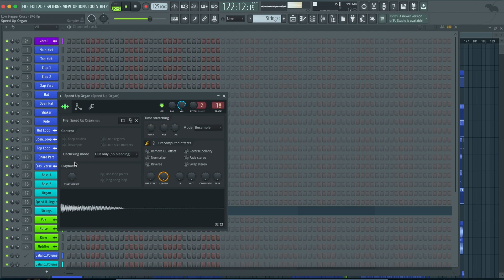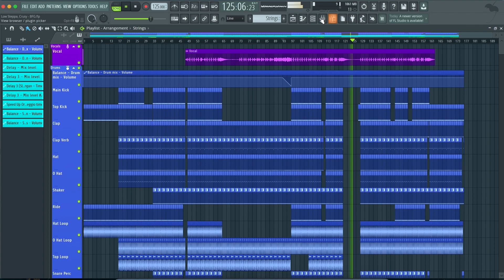Low Steppa, Crusy - BFG (FL Studio Remake)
Our producer team recreated a version of BFG using FL Studio DAW. Zip file contains Logic session, presets, samples, arrangement and MIDI inside the project. Everything is mixed and mastered. This remake is used for learning purposes to check on “how is made the song”. You can of course use the presets and samples included to make your own tracks. Read carefully the requirements below.

⚙ Template Specifications ⚙

📌Software, DAW: FL Studio 20.8, or higher.
📌Song Key: C Maj
📌Time Length: 5:40
📌Genre:  House